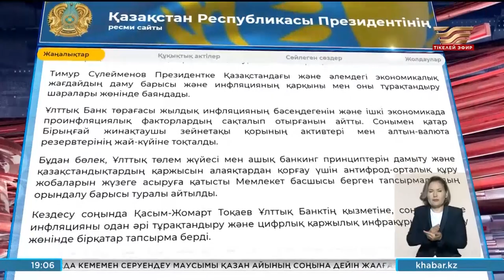Президент Ұлттық Банк төрағасы Тимур Сүлейменовті қабылдады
Қасым-Жомарт Тоқаевқа Ұлттық Банктің биылғы жартыжылдықта жүзеге асырған ақша-кредит саясатының қорытындысы туралы есеп берілді.